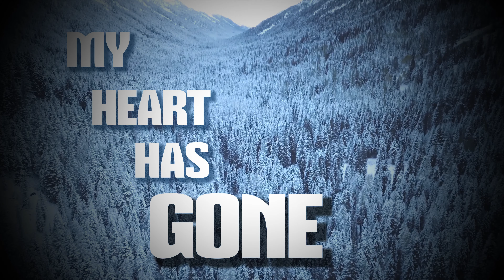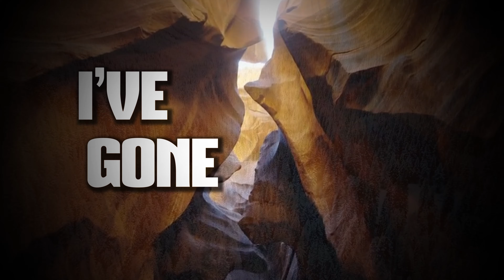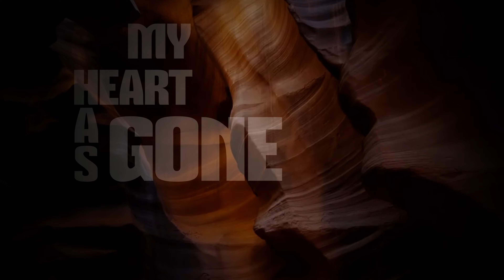GONE COLD - Clutch cover (Lyric video from Quiet the Thief)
Cover of CLUTCH's Gone Cold